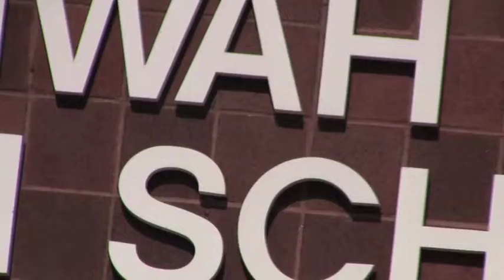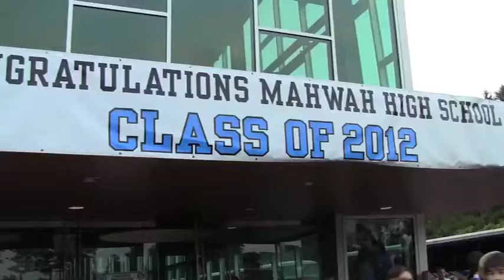MHS Graduation 2012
Mahwah High School Graduation 2012